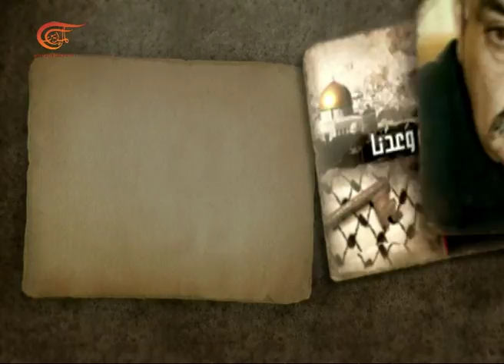بيت القصيد | الفضل شلق - كاتب ومفكر عربي | 2017-11-04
تقديم: زاهي وهبي
إعداد:  زاهي وهبي وغادة صالح
إنتاج:  غادة صالح